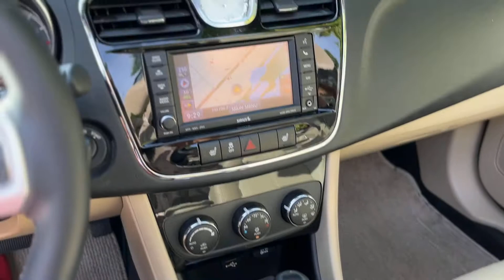2012 Chrysler 200 Limited Convertible only 46,000 miles FOR SALE